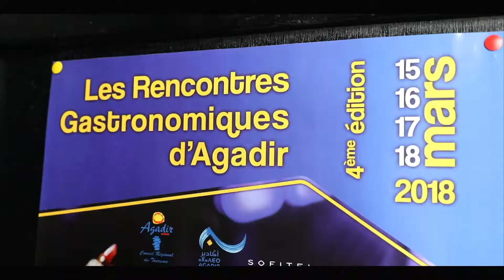ORIENTAL LEGENDE MAROC au Rencontres Gastronomiques d'Agadir 2018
🎥  MY LAST WORK - Oriental Legend Maroc​
🎬 Les Rencontres Gastronomiques d'Agadir

🎉 Directed by Hamouni Mohamed - Director / Réalisateur​
🎉 Une Production MAGAZINE COM​